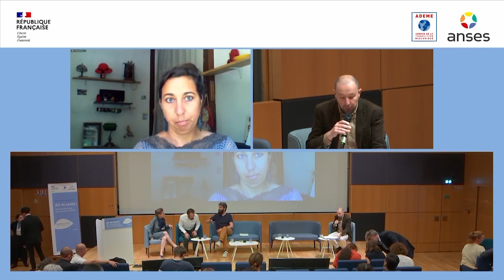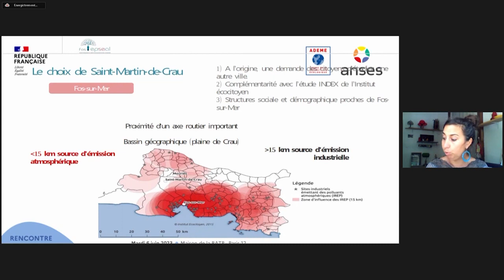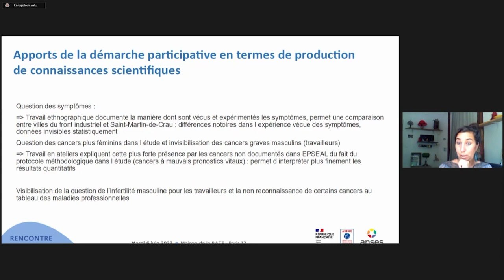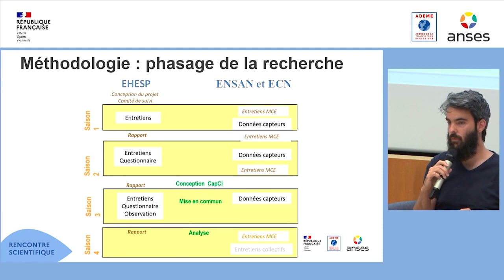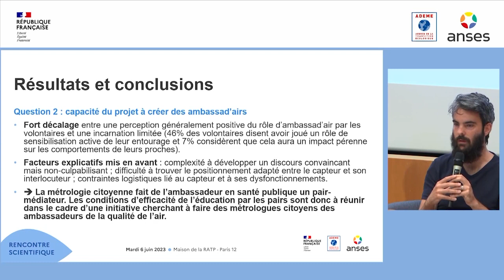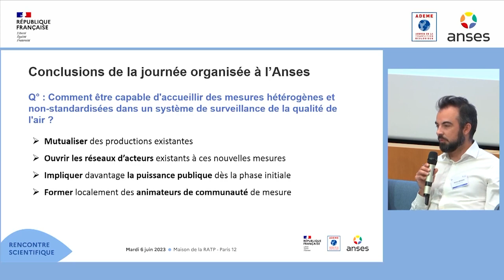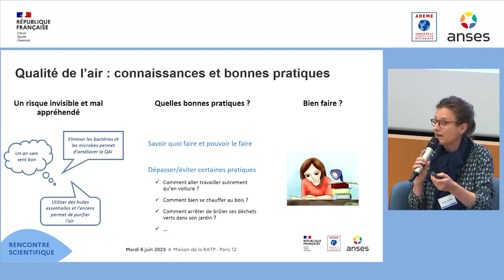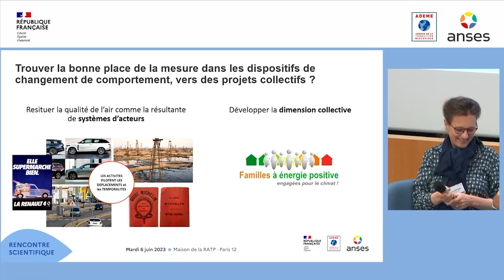Micro-capteurs et sciences participatives – Rencontres scientifiques Air et santé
00:00:00 Lancement de la session consacrée aux recherches participatives

02:50 EPSEAL FOS CRAU : étude participative en santé environnement ancrée localement EPSEAL comparant deux villes du golfe de Fos et une ville hors de ce front industriel - Johanna Lees, Laboratoire de sciences sociales appliquées (LaSSA), Marseille
L’intervention portera sur un processus de recherche participatif. Après avoir traité les conditions de cette alliance chercheurs-citoyens, nous documenterons les apports de la démarche participative concernant la production de connaissances scientifiques dans un contexte d’incertitude scientifique celui des zones industrielles. En articulant les savoirs locaux avec les outils de l’épidémiologie et de la socio-anthropologie, cette étude a permis de dessiner un portrait de l’état sanitaire de populations vivant en contexte industriel et à 30 km de celui-ci.

18:14 CAPCI : de la captation à la sensibilisation citoyenne : analyse des usages de micro-capteurs de particules fines par des volontaires rennais et effets sur leurs pratiques individuelles et collectives - Guilhem Dardier, École des hautes études en santé publique

Les initiatives de métrologie citoyenne se sont multipliées ces dernières années dans le cadre de la lutte contre la pollution de l’air. La ville de Rennes s’est engagée dans cette voie en 2016 via l’initiative Ambassad’Air. Celle-ci consiste à équiper des citoyens volontaires de capteurs mobiles de particules fines afin de les sensibiliser à la problématique de la pollution atmosphérique et leur faire adopter, ainsi qu’à leur entourage, des comportements favorables à la qualité de l’air. Le projet de recherche CapCi (de la captation à la sensibilisation citoyenne) a été mené en 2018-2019 par une équipe pluridisciplinaire de l’EHESP, de l’Ecole Centrale de Nantes et de l’Ecole nationale supérieure d’architecture de Nantes mobilisant sciences de l’informatique, sciences sociales et sciences politiques. Croisant des données quantitatives issues des micro-capteurs et qualitatives issues d’observations et d’entretiens avec les volontaires et décideurs, ce projet a analysé les stratégies de captation citoyenne déployées par les volontaires, les interactions sociales qu’elles ont suscitées et les retombées de l’initiative Ambassad’Air en termes d’évolution des pratiques individuelles et de l’action publique locale sur la qualité de l’air. L’objectif de la présentation sera de détailler le contexte et le protocole de recherche du projet CapCi, d’en présenter les résultats puis de discuter leurs implications opérationnelles.

30:44 Opportunités et risques des mesures citoyennes de la qualité de l’air - Chantal Derkenne, ADEME, Montrouge et Mathieu Baudrin, Anses, Maisons-Alfort
L’utilisation de micro-capteurs pour le suivi de la qualité de l’air intérieur et extérieur connaît un fort engouement ces dernières années. Leur utilisation pour la protection de la santé des populations pose des questions d’ouverture des pratiques d’expertise qui n’ont pas de réponse évidente et présente une opportunité pour accompagner des changements de mode de vie :
- Comment être capable d’accueillir des mesures hétérogènes et non standardisées dans un système de surveillance de la qualité de l’air normalisé ?
- Comment ce changement de modalité de la production de connaissance peut-il transformer la forme d’action publique en lien avec la qualité de l’air ?
- À quelles conditions utiliser les microcapteurs pour accompagner les changements de comportement en faveur de la QA ?

53:22 questions avec la salle